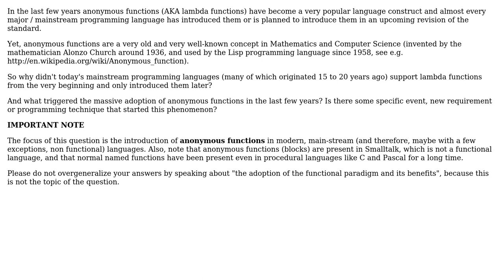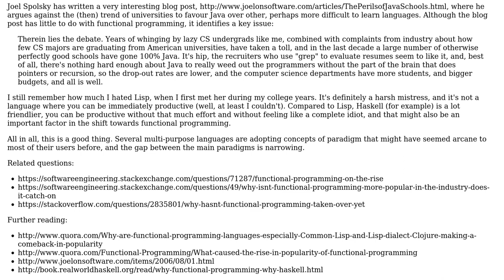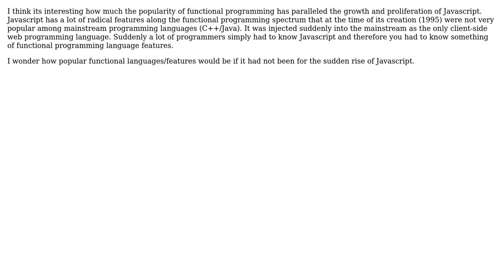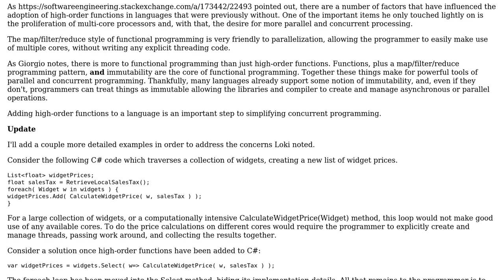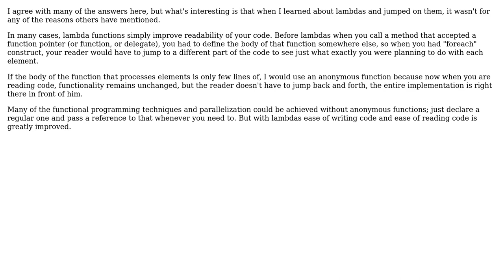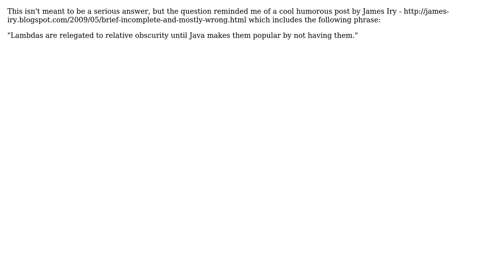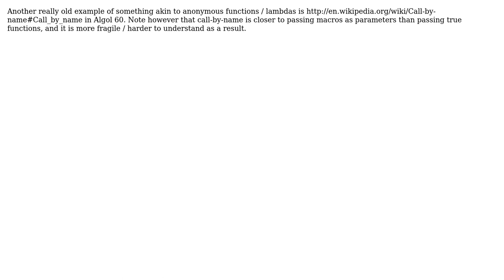What triggered the popularity of lambda functions in modern mainstream programming languages?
Software Engineering: What triggered the popularity of lambda functions in modern mainstream programming languages?

With thanks & praise to God, and with thanks to the many people who have made this project possible! | Content (except music & images) licensed under CC BY-SA | Music | Images & others | With thanks to user yoniLavi user yannis user vartec user Stephen C user Reg Braithwaite user munificent user meriton user mcepl user Giorgio user DXM user Doug T. user Don Syme user Ben user akuhn and the Stack Exchange Network Trademarks are property of their respective owners. You are responsible for your own actions.